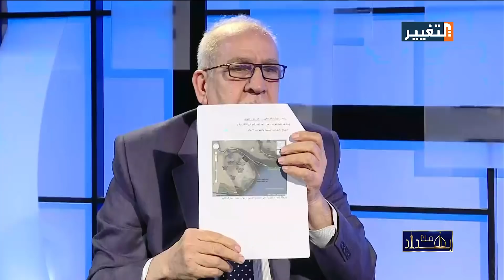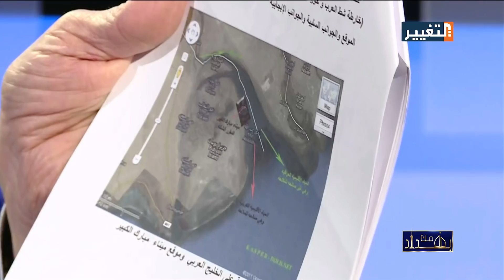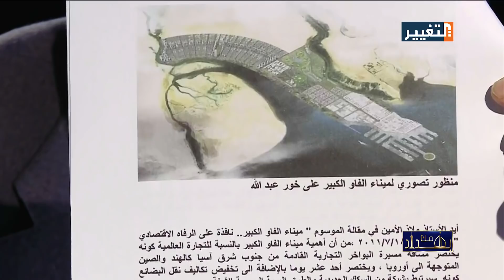وائل عبد اللطيف : المياه العراقية غير صالحة للملاحة بسبب مضايقات الكويت وإيران